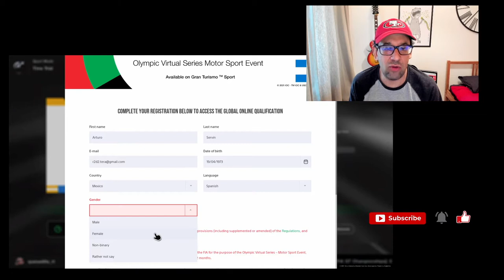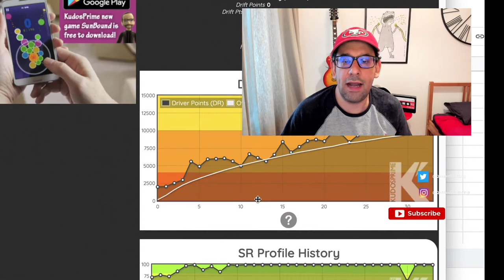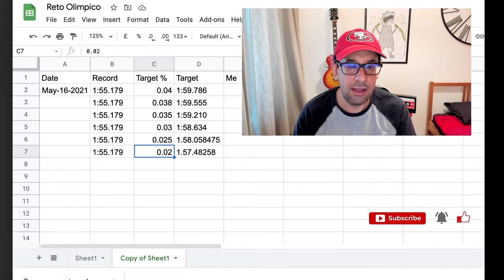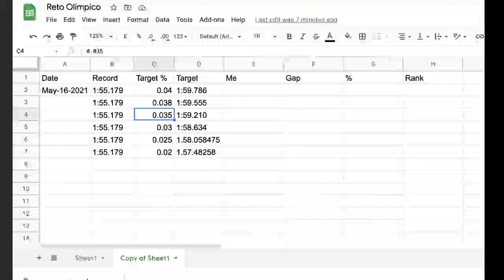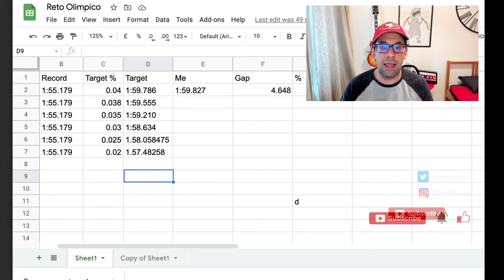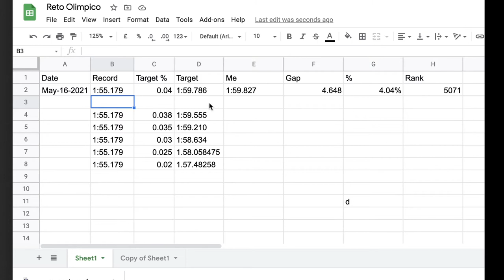Gt Sport Reto Olímpico | Olympic Virtual Series Qualifying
El reto Olímpico de Quesadilla Racing en el Olympic Virtual Series Qualifying. Cómo no vamos a calificar entre los 16 mejores, hicimos este reto de ir mejorando poco a poco. De nuestro promedio de 4% más lento que el record hasta el 2%.

Grid
Dirt 5
Playstation
Stadia
 y más!!